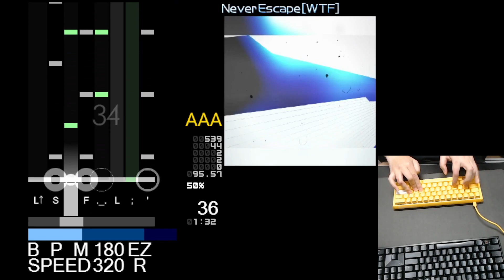[22/5/1 수정 영상설명참조] 더키원3 리겜용으로 사지마셈 Don't buy Ducky One 3 for Rhythm game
시1발
22/5/1
펌웨어 1.04?1.06?에서 1.10 업그레이드 해봤습니다
1.07 패치때와는 달리 펌웨어 업그레이드시 키보드인식이 안되거나 그런 현상은 없었습니다
테스트 결과 영상처럼 롱놋씹힘 현상은 방송중 단한번 있었습니다
이중인식(chattering)은 아직 드문드문 나는 것 같습니다

키보드는 사용자 취향에 따라 달라지기 때문에 절대 이거 사야된다 까지는 말못하지만...
최소한 기기결함측면에서는 이중인식이 개선이 덜 됐다고 생각되는 부분이 있어사도된다 까지는 말 못할 것 같습니다... 그래도 아래 영상 보면 알겠지만 정말 BMS 1판에 조금조금씩 나는 부분까지 감수한다고 한다면 구매하셔도 괜찮을 것 같습니다.

5/1 트위치 방송에서 테스트 해봤으며, 아래에 테스트 풀 영상 링크 남깁니다.